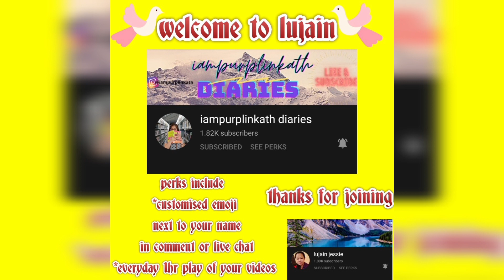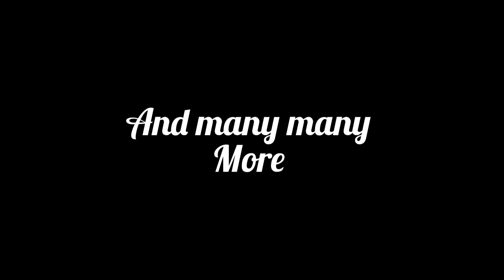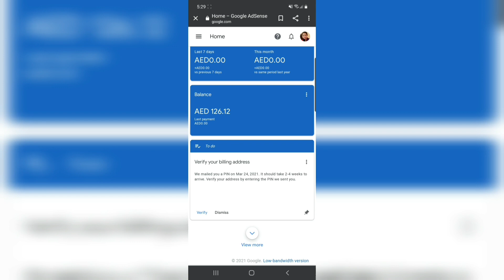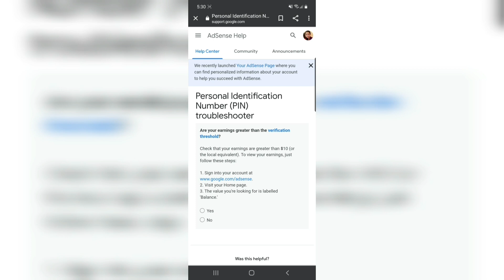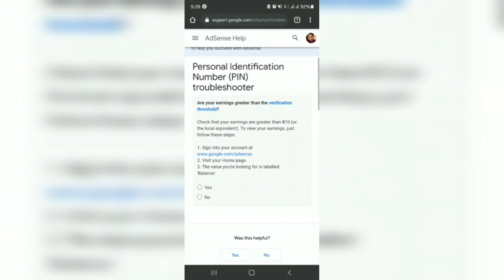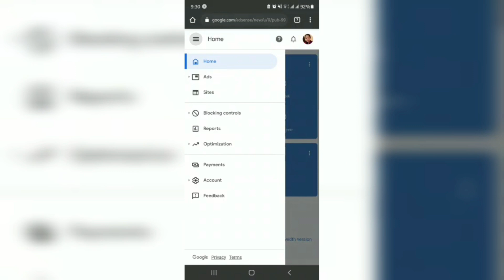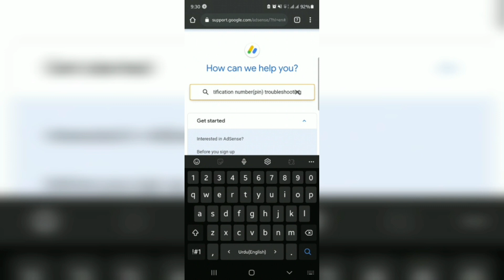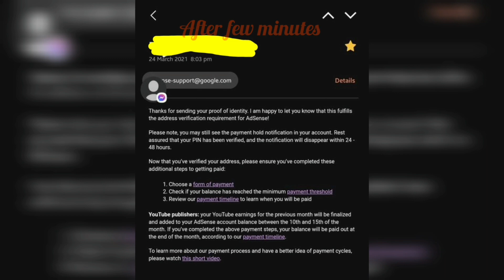How to verify Your Google Adsense without pin 2021// contact us is not showing up//Lujain Jessie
hi guys worrying about not getting pin? we are in times that still other places under GCQ,ECQ so we are not allowed to visit our post office or post office cant visit us🙈this option can relieve us from worries here's how we can virify our Google adsense billing address without pin.